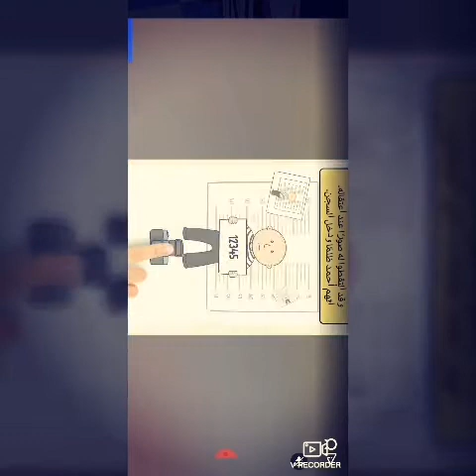And round pkxd